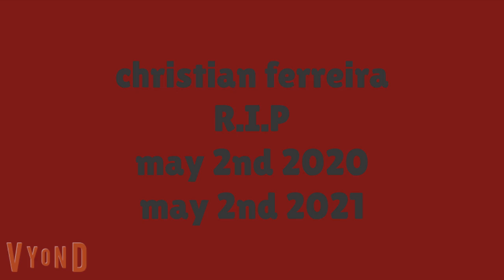i am leaving Go! animate city business friendly